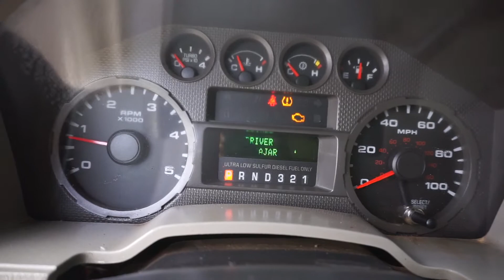2009 Ford F 350XL Super Duty Crew Cab Truck VIN 1557